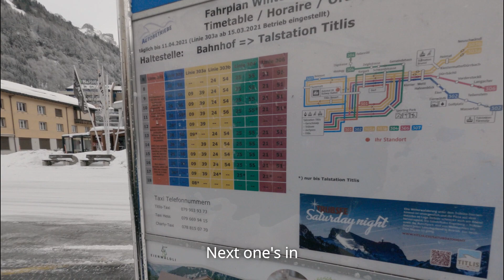Behind A Professional Snowboard Photoshoot - Engelberg Switzerland | Crusty Lips - Cody Bramwell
Location - Engelberg, Switzlerland
Mission - Get some banger shots for Stellar Equipment with professional photographer Oskar Enander
Obstacles - Kook drone pilot
Success - Uncertain

for taking care of us on the mountain.